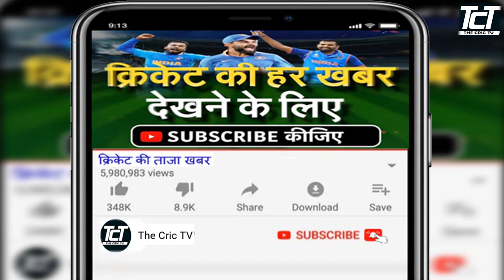IPL 2024 | Gujarat (GT) Team Retain & Release Players List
GUJARAT TITANS RETAINE & RELEASE PLAYER LIST

{ GUJARAT TITANS RETAINE PLAYERS LIST }
1. HARDIK PANDYA
2. ABHINAV MANOHAR
3. ALZARRI JOSEPH
4. B. SAI SUDHARSAN
5. DARSHAN NALKANDE
6. DAVID MILLER
7. JOSHUA LITTLE
8. K.S BHARAT
9. MATTHEW WADE
10. MOHAMMAD SHAMI
11. MOHIT SHARMA
12. NOOR AHMAD
13. RAHUL TEWATIA
14. RASHID KHAN
15. SHUBMAN GILL
16. VIJAY SHANKAR
17. WRIDDHIMAN SAHA

{ GUJARAT TITANS RELEASE PLAYERS LIST }
1. KANE WILLIAMSON
2. JAYANT YADAV
3. ODEAN SMITH
4. PRADEEP SANGWAN
5. SAI KISHORE
6. SHIVAM MAVI
7. URVIL PATEL
8. YASH DAYAL